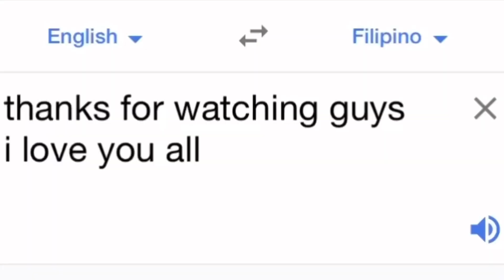buhay probinsya || Krisha Diane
hi mga kakikay it's me "krisha diane"

at syempre maraming salamat sa supporta at sa patuloy na pagtangkilik sa mga ginagawa kong video maraming salamat sa inyo mga kakikay🥰❤️